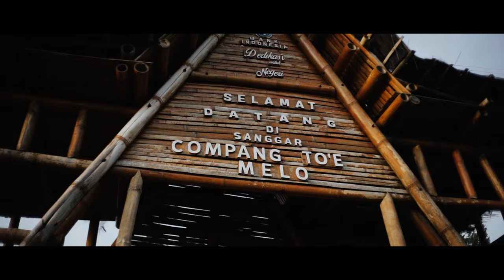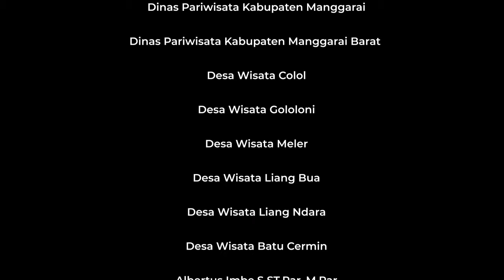Mengenal Budaya Otentik Desa Wisata di Flores NTT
Video ini merupakan hasil kolaborasi dari Universitas Gadjah Mada (UGM), AMX UAV dan Godevi didukung oleh Program Kedaireka Dikti Kemendikbudristek Republik Indonesia tahun 2022.

Authentic Village Experience Nusa Tenggara Timur